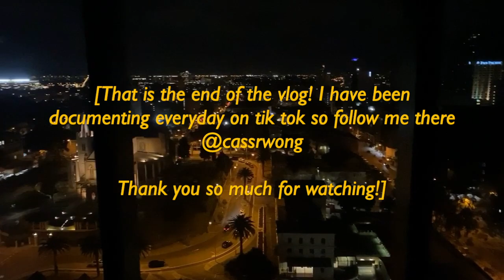life update ~ moving back to Perth + mandatory hotel quarantine vlog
hope you are all well and staying safe x

Tips are NEVER required but always so appreciated! 100% of them go toward supporting the channel and bettering the content I'm able to make for you guys. Feelin' generous?

where do you reside? Melbourne, Australia
what camera do you use? Canon G7X or iPhone 11
what software do you use to edit? iMovie 10
who did the drawing of you in your endscreen? the talented @juliatriesart on insta!